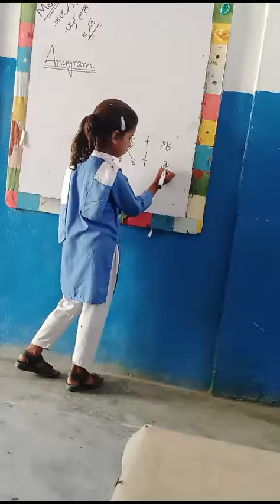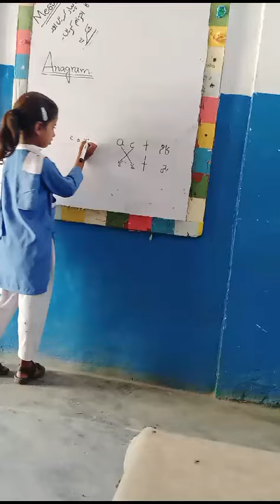what is anagram class 3